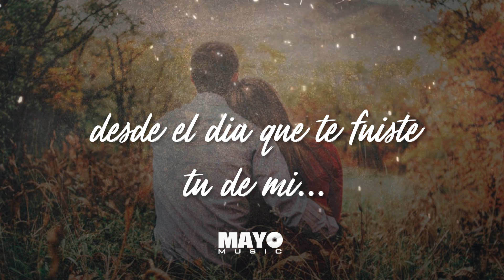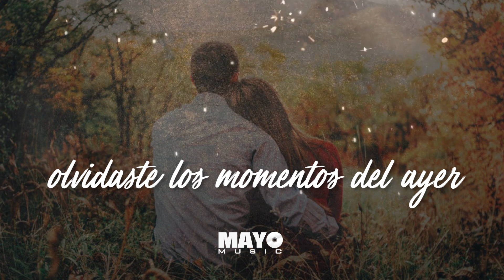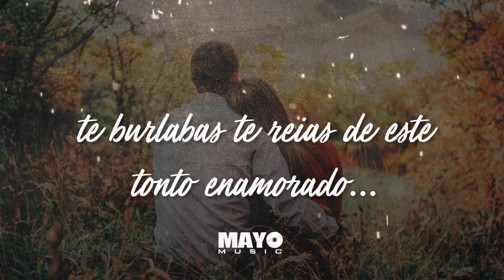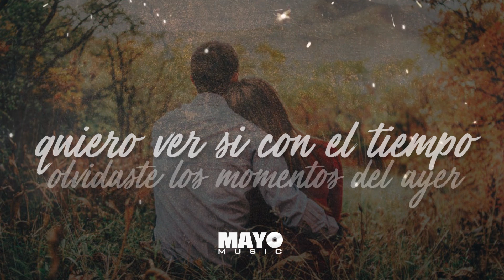Adorables de la Sierra - AUN ME AMAS [Vídeo LYRIC]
MayoMusic Producciones